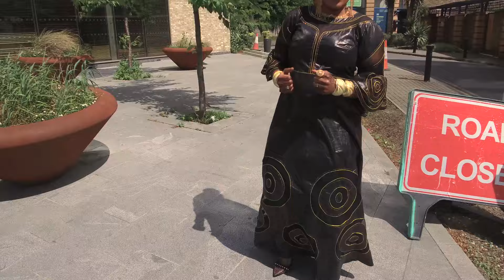AFFOU KEÏTA - SOUVENIR PHOTO -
Production vidéo: VIP MOVIE INTERNATIONAL